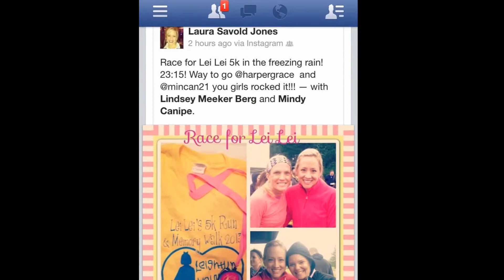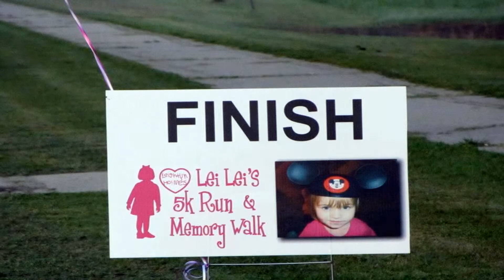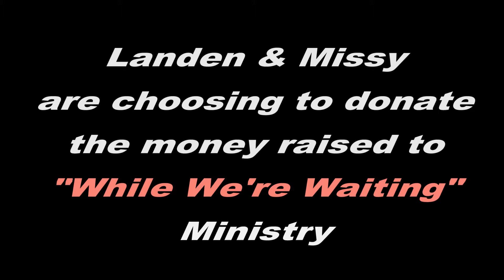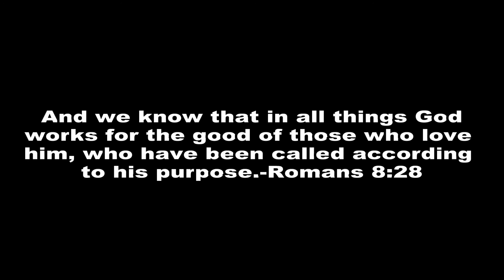Leightyn Nan Holmes